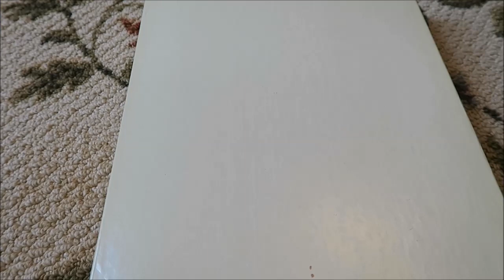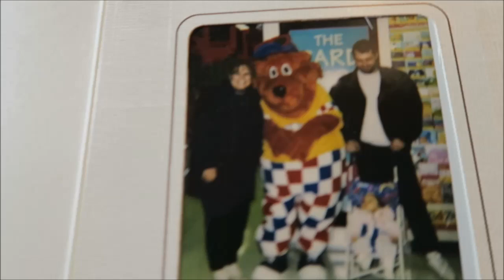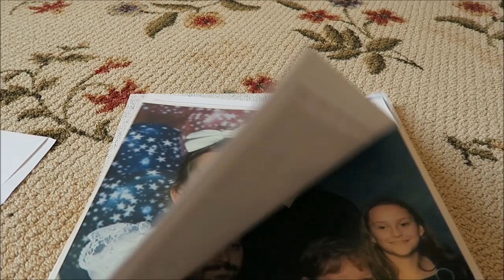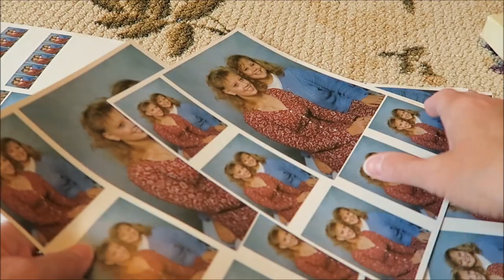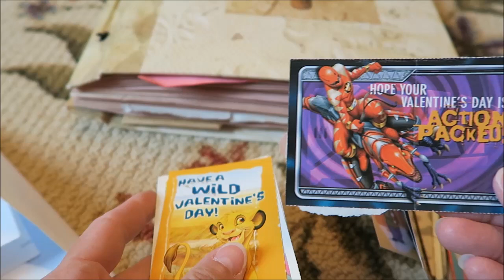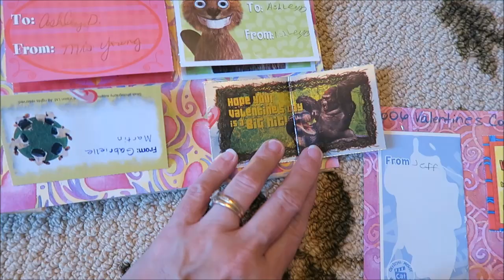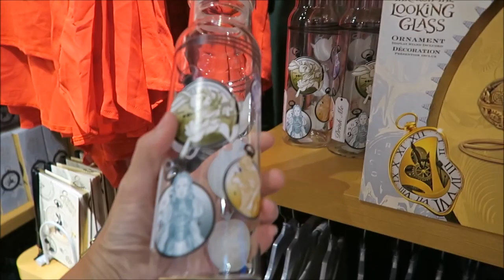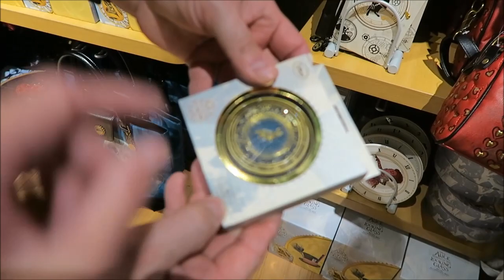Horrible Pictures & BCTC Graduation Vlog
In this vlog, we visited with Christina, Gavin and Amelia. I also went through some of Ashley’s old school scrapbooks and looked through her Valentine’s Day cards. It was interesting to see who was popular at that time. I discovered some long forgotten family photos and we went to the Bluegrass Community & Technical College graduation (this is where Kevin is an Assistant Dean & Professor).